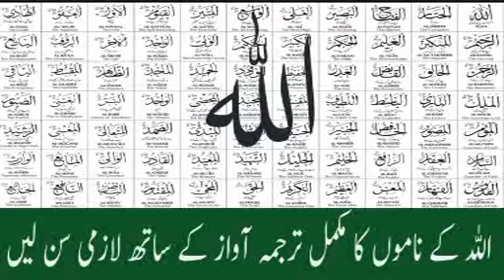99 Name of Allah Pashto translation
Pashto New BestNasheed, Natt,nat, Song Ghazal natt Naat, Nasheed,Nazam, Tarana,Bayan, Quran
Pashto Nasheed 2018